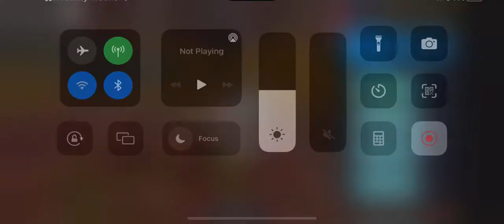Im Going On My Break Now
see eveyone sunday night
im just going not anything is wrong
i will not upload
join any mep/maps
if you really need something join me in roblox my user is Kaylah021005
i will not see any comments bye everyone